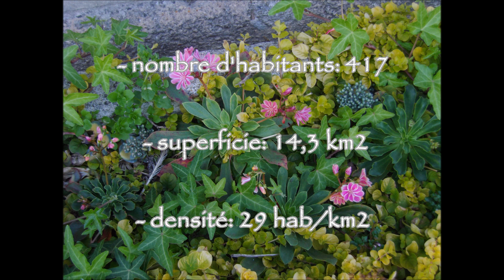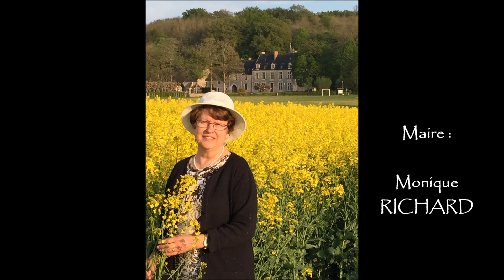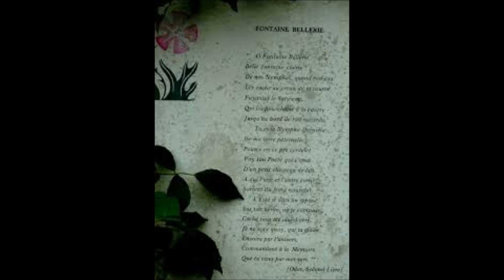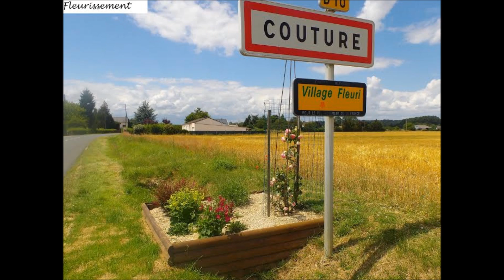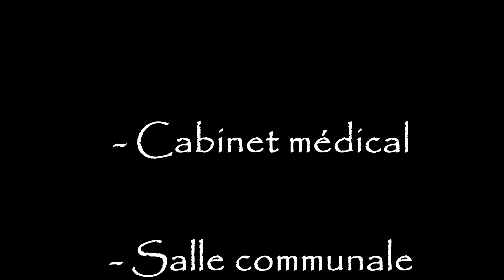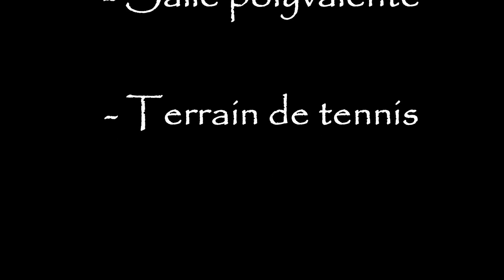diaporama Couture sur Loir comice